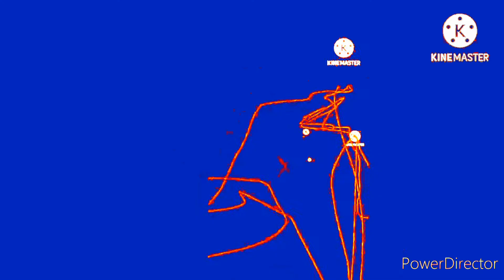annoying goose round 17